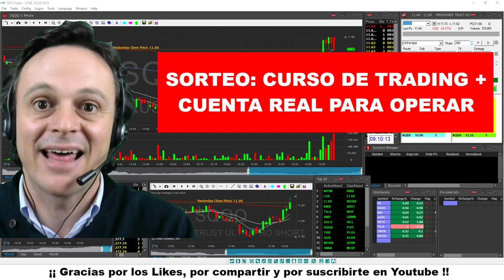►Trading - Sorteo para Traders. Premio: Curso de Trading y Cuenta Real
✅ En este vídeo explico el Sorteo que voy a hacer de un Curso de Trading de Tradenet.com y de una Cuenta REAL para Operar Acciones Americanas como hago en mis vídeos Si te interesa, sigue leyendo

Instrucciones para participar en el Sorteo:

0. Importante: Este Sorteo sólo es válido para personas que nunca se hayan suscrito a un servicio de Tradenet.com. Si te has suscrito a alguno de sus servicios gratuitos o si has contratado alguno de sus cursos, no podrás participar en el sorteo y si participas y luego se confirma que ya te habías suscrito en alguno de los servicios que ofrece Tradenet, no podrás obtener el premio.

3. Dar un like a este vídeo y dejar un comentario diciendo por qué quieres aprender Trading en este vídeo en Youtube.

4. A partir de ahí, sólo hay que esperar al día 1 de Abril de 2019 a las 9:30 hrs - New York - y haré el sorteo en Directo entre todas las personas que hayan hecho los pasos 1, 2 y 3.

El premio consiste en un Programa Intro de la prestigiosa Academia de Trading Online Tradenet.com. Con este Programa Intro recibirás:

a. Material - en inglés - para aprender Day Trading de acciones Americanas.

b. Acceso a la sala de Trading de Meir Barak.

c. El libro de Meir Barak en varios idiomas dónde aprenderás estrategias de un Trader Pro.

d. LO MÁS IMPORTANTE DE TODO: Una cuenta Fundada - valorada en $500 - con $14.000 Dólares REALES para operar en REAL con la misma plataforma que uso en mis vídeos, con un límite de pérdidas de $700 - si llegas a ese límite no podrás operar más - y obtendrás un 70% de las ganancias que consigas operando con esos $14.000 - Por ejemplo si el mes lo terminas con $14.100 recibirás un ingreso de $70 -.

Espero que este Sorteo os guste! ... Es una buena oportunidad para comenzar en el mundo del Trading y dar el primer paso que, a veces, tanto nos cuesta dar !! ...

Recordad compartir este vídeo con todas las personas a las que creáis que le pueda interesar participar en este Sorteo para comenzar en el mundo del Trading !

Un abrazo Traders !